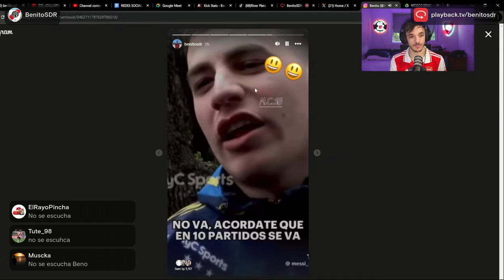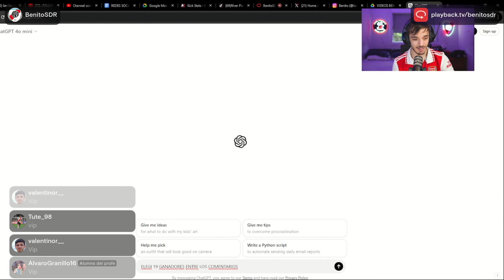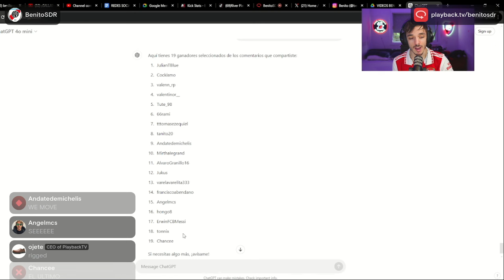Reacción AL PARTIDO DEL AÑO DE LA PREMIER. ARSENAL VS MANCHESTER CITY